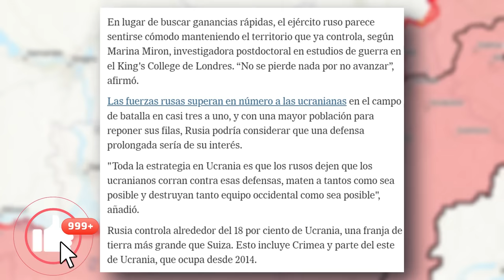🔥 UCRANIA Ataca en el DNIEPER, Mientras sus GENERALES Abandonan AVDIIVKA 🚨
La situación en Ucrania se presenta compleja y prolongada, donde las ofensivas y contraofensivas en lugares como Bakhmut y a lo largo del río Dniéper han mostrado limitados avances territoriales, transformando el conflicto en una guerra de desgaste. Mientras Ucrania intenta fortalecer su posición con tácticas como el uso intensivo de drones y esfuerzos para ganar superioridad táctica, enfrenta desafíos internos y una estrategia rusa enfocada en infligir bajas y resistir avances. Los combates en áreas clave como Avdiivka y Krinky, y los esfuerzos rusos por mantener control territorial, sugieren que la guerra podría prolongarse, con Rusia aparentemente beneficiándose de su estrategia de desgaste y superioridad en recursos.